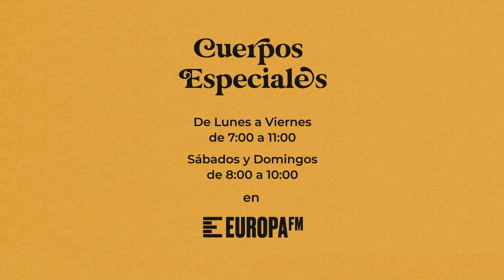Una mujer de 63 años da a luz en Italia... Son los titulares del día👵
Los Cuerpos Especiales reciben la ayuda de los refuerzos para hablar de los titulares del día.

Sigue toda la actualidad musical, entrevistas con artistas y grupos, acústicos, curiosidades y todas las novedades de Europa FM en nuestro canal.